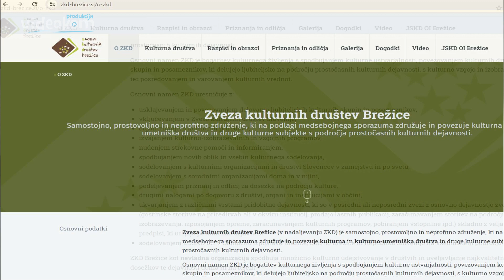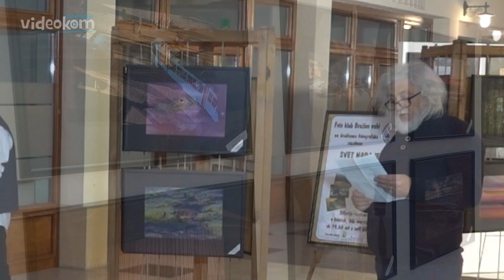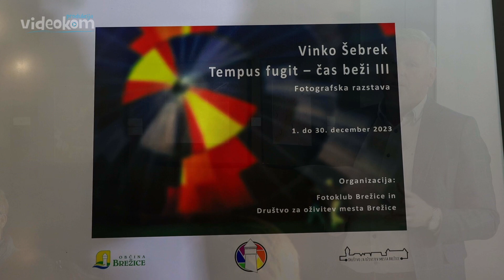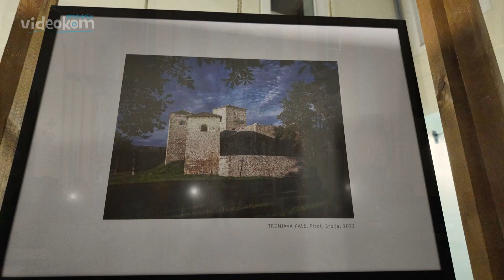Letni zbor Zveze kulturnih društev Brežice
produkcija Videokom
marec 2024